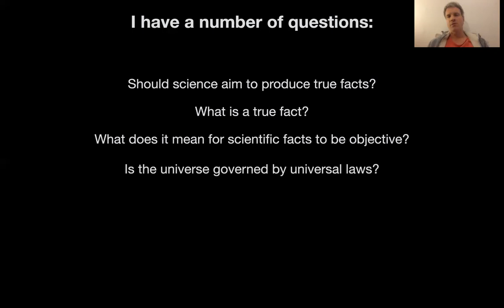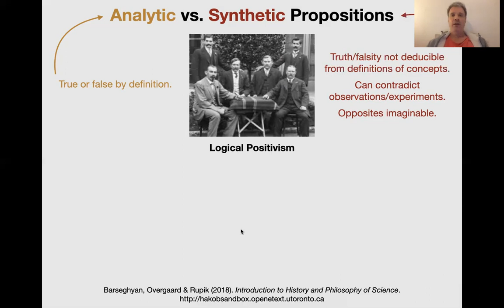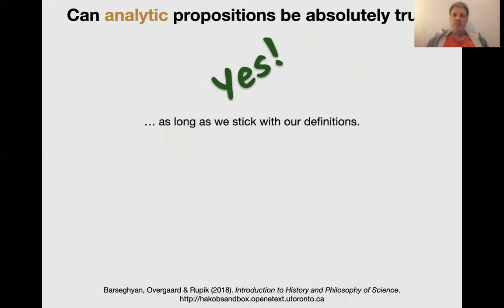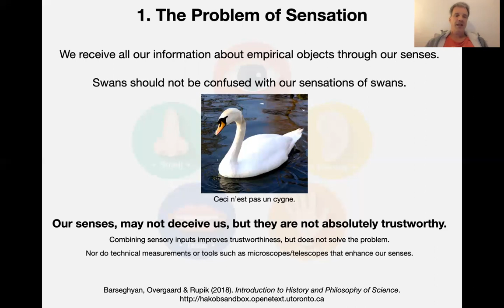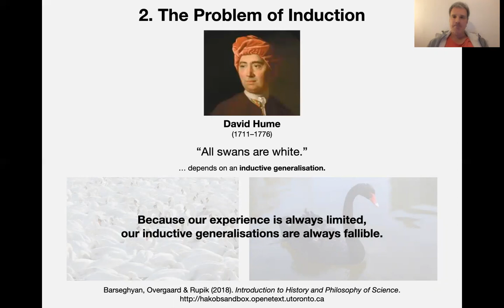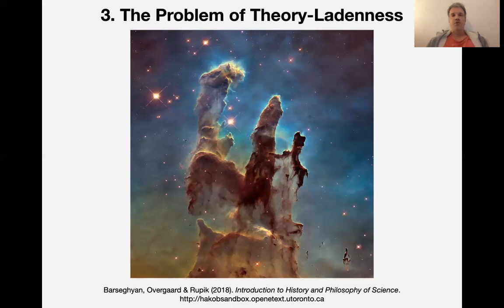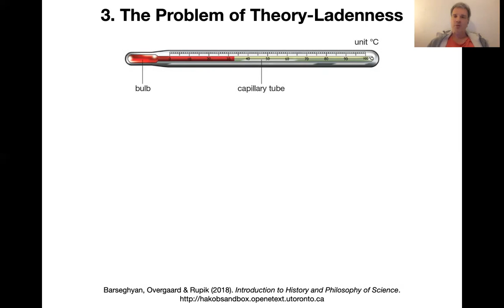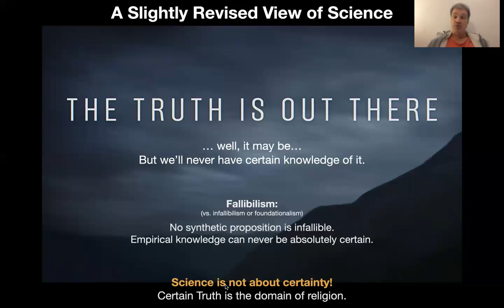Science as Process and Perspective – 04. Absolute Knowledge?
In this lecture, I examine what we can and cannot know with certainty. I talk about Descartes' meditation (and his evil daemon), about analytical proofs and certainty, but most of all, I talk about the reasons why empirical knowledge cannot be certain or absolute – and why we can be pretty (but not absolutely) sure about that.

Empirical knowledge encounters three problems when it comes to establishing certainty:

1. the problem of sensation,
2. the problem of induction (plus the new riddle of induction),
3. the problem of theory-ladenness (going back to Neurath's boat).

Each one of those is pretty fatal on its own, but they are completely lethal when combined.

This leads us to the doctrine of fallibilism. Scientific knowledge is always tentative. Certainty always comes in degrees. If you want 100% of it, go to church. But this is not what science is about.

My account of the three problems follows the excellent (and free!) online textbook by Barseghyan, Overgaard, and Rupik entitled "Introduction to History and Philosophy of Science." Please do check it out if you are interested in a more principled and detailed introduction to these fascinating topics.